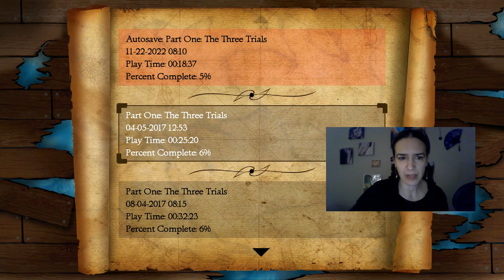Monkey Island: Voodoo Queen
From the Developer:
Back by popular demand, The Secret of Monkey Island™: Special Edition faithfully re-imagines the internationally-acclaimed classic game (originally released in 1990) for original and new audiences alike.